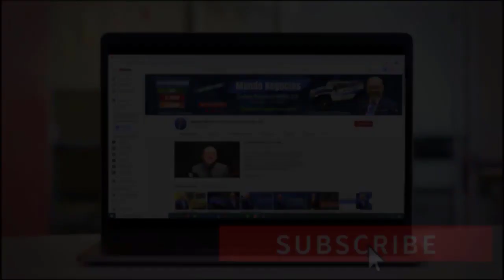4 NUEVOS PROYECTOS se han propuesto | Últimas Noticias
• Los miembros de las fuerzas militares de Estados Unidos estarán obligados a vacunarse contra el COVID-19
• La situación de las escuelas es cada vez más complicada por la variante delta.
• Los senadores estadounidenses Cory Booker y Todd Young, han reintroducido cuatro proyectos de ley bipartidistas que ayudarán a aumentar la seguridad de jubilación para individuos y familias.

MI PÁGINA OFICIAL - CARLOS RAMIREZ EN FACEBOOK
SÍGAME EN FACEBOOK Y ENTERESE DE TODO